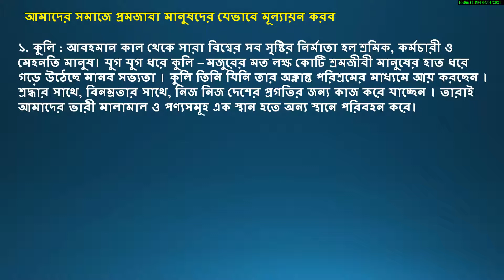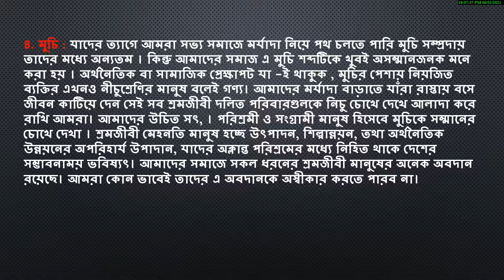৫ম সপ্তাহের ৭ম সপ্তম শ্রেণীর বাংলা এসাইনমেন্ট অ্যাসাইনমেন্ট ৫ম সপ্তাহ ২০২১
৫ম সপ্তাহের ৭ম সপ্তম শ্রেণীর শ্রেণির বাংলা এসাইনমেন্ট অ্যাসাইনমেন্ট ৫ম সপ্তাহ ২০২১ Class 7 Bangla Assignment 2021 5th Week
৭ম শ্রেণীর বাংলা এসাইনমেন্ট
৭ম শ্রেণির বাংলা এসাইনমেন্ট ২০২১,৭ম শ্রেণীর বাংলা এসাইনমেন্ট ২০২১,৭ম শ্রেণির এসাইনমেন্ট,৭ম শ্রেণির ৫ম সপ্তাহের বাংলা এসাইনমেন্ট ২০২১,৭ম শ্রেণির ৫ম সপ্তাহের এসাইনমেন্ট ২০২১ বাংলা,৭ম শ্রেণির বাংলা এসাইনমেন্ট,৫ম সপ্তাহের ৭ম সপ্তম শ্রেণীর শ্রেণির বাংলা এসাইনমেন্ট অ্যাসাইনমেন্ট ৫ম সপ্তাহ ২০২১,৭ম শ্রেণীর ৫ম সপ্তাহের বাংলা অ্যাসাইনমেন্ট ২০২১,৭ম শ্রেনির বাংলা এসাইনমেন্ট উত্তর,৫ম সপ্তাহের ৬ষ্ঠ শ্রেণির বাংলা এসাইনমেন্ট,৭ম শ্রেণির বাংলা অ্যাসাইনমেন্ট ২০২১,